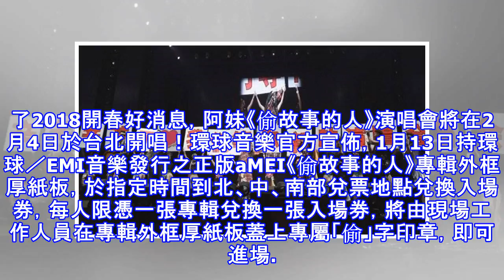歌迷快來「偷」！張惠妹萬人演唱會2月台北開唱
天后張惠妹aMEI（阿妹）《烏托邦世界巡迴演唱會》，終場連續兩天在上海站舉辦終極狂歡版，尾聲全場站起來跟著大合唱〈姊妹〉，阿妹依依不捨地表示，「謝謝烏托邦104場每一個到場為我加油的你們，謝謝！我覺得是你們讓我知道，我有能力可以完成這個演唱會，有你們在的地方，就是烏托邦，謝謝你們！」而在今（5）日官方公布了2018開春好消息，阿妹《偷故事的人》演唱會將在2月4日於台北開唱！環球音樂官方宣佈，1月13日持環球／EMI音樂發行之正版aMEI《偷故事的人》專輯外框厚紙板，於指定時間到北、中、南部兌票地點兌換入場券，每人限憑一張專輯兌換一張入場券，將由現場工作人員在專輯外框厚紙板蓋上專屬「偷」字印章，...